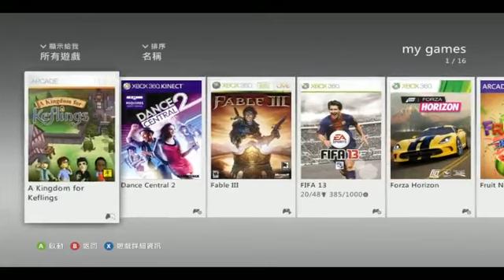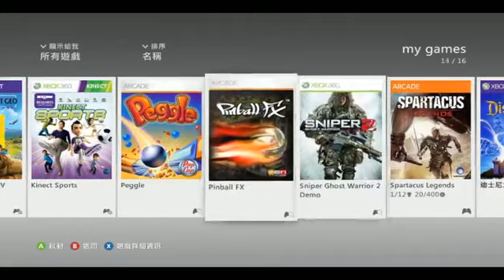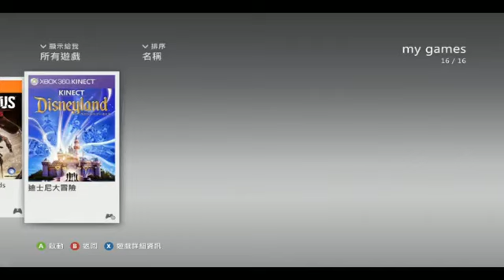12-07-2013b 爆機兄弟 達哥 FIFA13